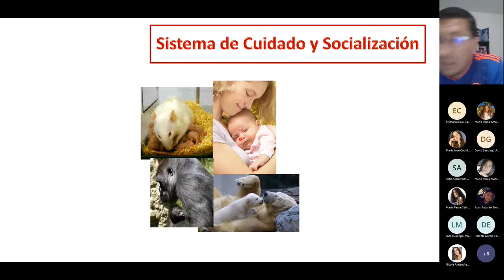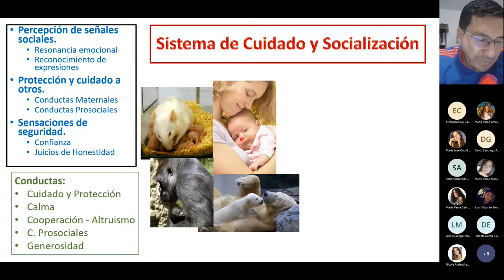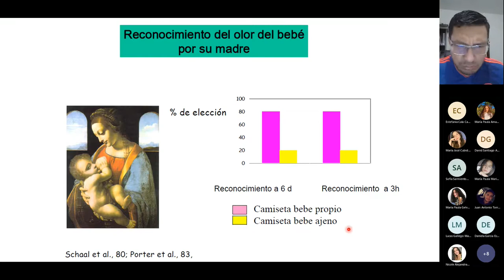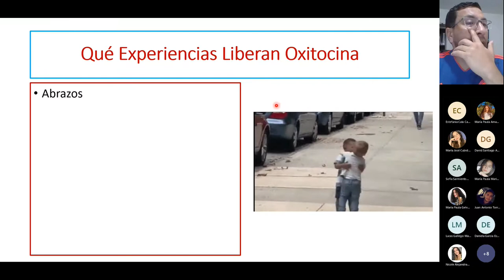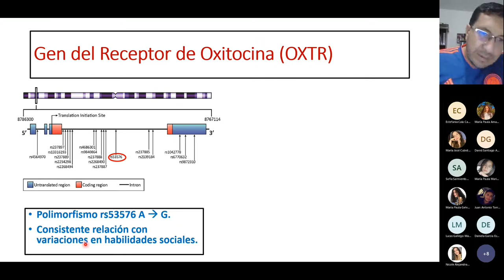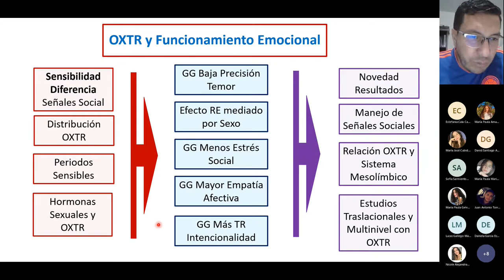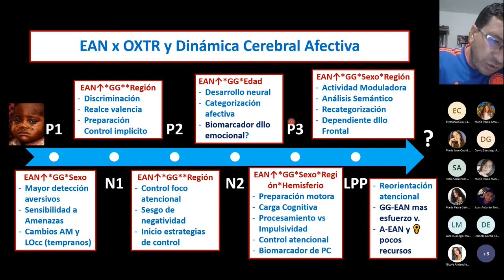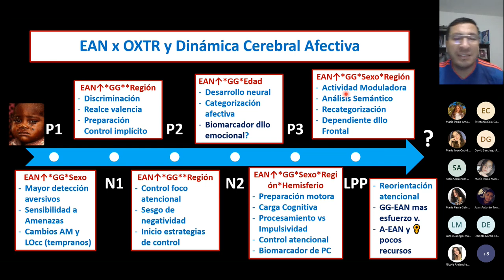Neurobiología del Cuidado, la Afiliación y los Fundamentos de "Amor"